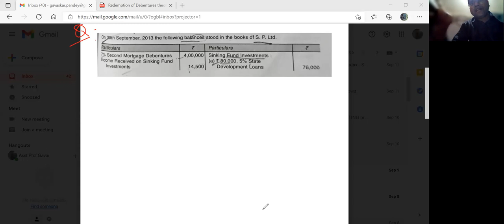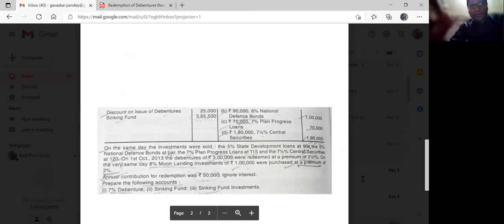Redemption of debentures - Sinking Fund Practical S.P. Part 2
Redemption of debentures can be described as the process of repaying debentures issued by a company to its debenture holders. In other words, it is the process of repaying the principal amount to debenture holders.
It is a noteworthy transaction for most companies as the amount required for redemption is quite substantial.
Once debentures are redeemed, the issuing company discharges its share of liability and takes it out from the balance sheet. Resultantly, businesses build a robust provision out of their gains and accumulate capital for reclaiming debentures.